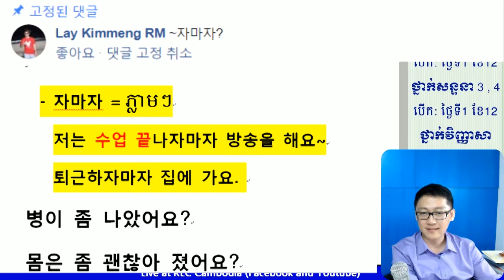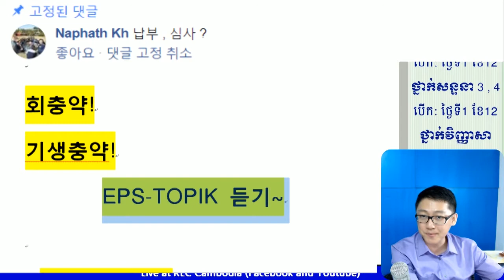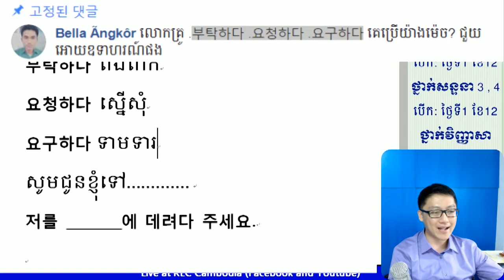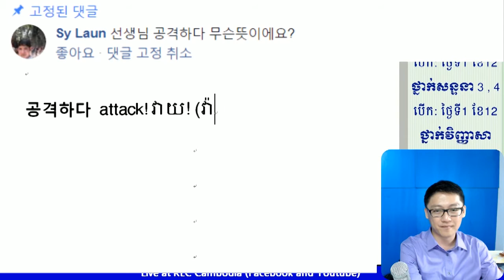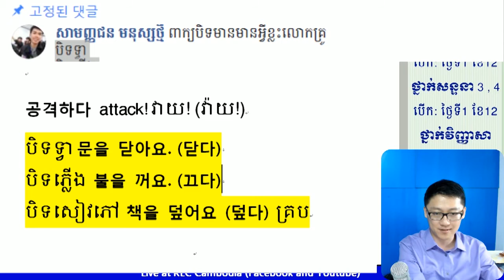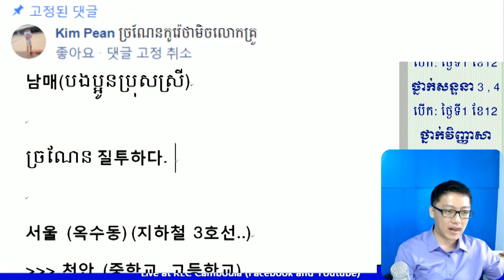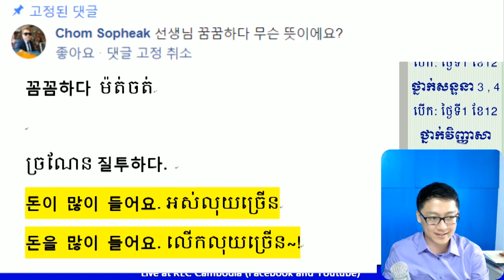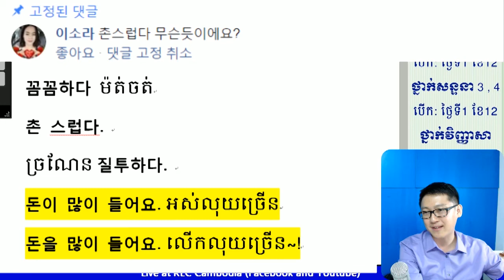[KLC LIVE] លោកគ្រូ ករុណា ពន្យល់បកស្រាយពាក្យ (자마자 -부탁하다 -요청하다 -요구다) និងពាក្យជាច្រើនទៀត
« សូមចូលរួមតាមដានកម្មវិធីរបស់សាលា KLC ទាំងអស់គ្នា !!
វគ្គថ្មីៗសម្រាប់ខែ12 ឆ្នាំ2017 និង ខែ 1 ឆ្នាំ 2018 របស់ KLC!
★ ថ្នាក់ដំបូង៖ សៀវភៅ ភាគ 1 (សំរាប់ថ្នាក់សៅរ៍ និង អាទិត្យ ចូលរៀន ថ្ងៃទី23 ខែ12 ) (រៀនចាប់ពីស្រៈព្យញ្ជានៈសម្រាប់អ្នកមិនទាន់ចេះសោះ)
★ ថ្នាក់ដំបូង៖ សៀវភៅ ភាគ 2 (សំរាប់ថ្នាក់សៅរ៍ និង អាទិត្យ ចូលរៀន ថ្ងៃទី16 ខែ12 )
★ ថ្នាក់ដំបូង៖ ច័ន្ទ ដល់ សុក្រ (ចូលរៀន ថ្ងៃទី2 ខែ1 ឆ្នាំ2018) (រៀនចាប់ពីស្រៈព្យញ្ជានៈសម្រាប់អ្នកមិនទាន់ចេះសោះ)
★ ថ្នាក់វិញ្ញាសា៖ ច័ន្ទ ដល់ សុក្រ (ចូលរៀនថ្ងៃ ទី8 ខែ1 ឆ្នាំ 2018) 10:00~12:00/13:00~15:00
★ ថ្នាក់សន្ទនា កម្រិត 3 ៖ ច័ន្ទ ដល់ សុក្រ (ចូលរៀនថ្ងៃ ទី2 ខែ1ឆ្នាំ 2018) 08:00~09:00/14:00~15:00